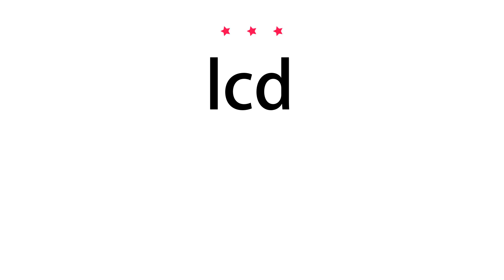How to pronounce lcd - Vocab Today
The pronunciation of the word lcd in Amercian accent is demonstrated in this video. If the word is from another language, such as brand name, it will be pronounced in its original language. Based on the word frequency, this is of 3 stars difficulty.

The word lcd has the following meanings:
1. (abbreviation)
Definition : Liquid crystal display.

2. (abbreviation)
Definition : Lowest (or least) common denominator.